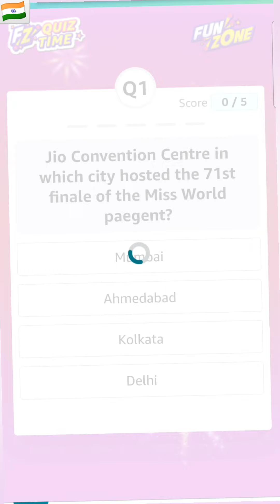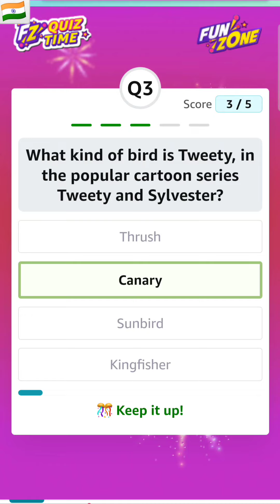Amazon Quiz Answers Today 27 August 2024 | Amazon Quiz Daily Quiz Time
Amazon Daily Quiz Time Answers Today 27 August 2024

Daily Quiz Time Answers Today 27 August 2024

Daily Quiz Time Amazon 27 August 2024

amazon quiz 27 august 2024

Amazon Quiz Answers Today for 27 August 2024

amazon india

amazon quiz

amazon quiz answers pictionary

Pictionary Quiz Answers Today Amazon

Daily Spin & Win Amazon

Daily Jackpot Quiz Answers Today Amazon

FZ RUNS QUIZ ANSWERS TODAY AMAZON

cricket quiz

funzone quiz

fun zone quiz

fz runs daily quiz answers today

fz runs weekly quiz answers

fz runs weekly quiz answers today

fz runs daily quiz

fz runs weekly quiz

fz runs quiz answers

fz runs quiz answers today

fz runs quiz

fz runs daily jackpot quiz answers today

fz runs amazon quiz

fz runs

amazon fz runs quiz answers today

Daily quiz

Daily Quiz

daily quiz

New Quiz

New quiz

new quiz

new games

new contest

daily jackpot

jackpot

quiz

FunZone

Funzone

Fun Zone

Fun zone

funzone

Amazon

AMAZON

amazon quiz

amazon prime

Daily QuizTime Quiz Answers Today Amazon

grand finale saregamapa 2024

saregamapa 2024 dedication round full episode

daily quiz earning app

quiz never have i ever

telling time quiz

quiz for seniors with answers